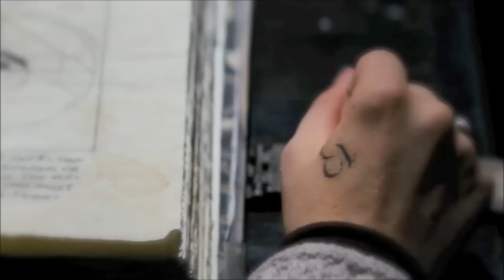beautifull creatures music video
Uplifting Trance music